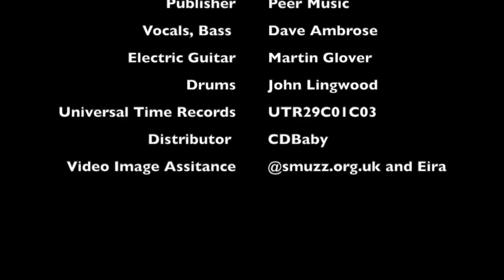Marrakech Square by Dark Nebula 1974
Recorded as a demo on 20th January 1974 at Budget Studio in London's Holborn, not far from Denmark Street.
This was the same session that produced 'One Hundred Thousand Years Ago' which (despite being recorded years earlier at this Holborn studio) we put on our album 'Dave Ambrose's Dark Nebula at Matrix Studios 1979' : -

The sound of this here track was not possible to salvage well enough from the tape for commercial release. But it's a great song with a driving beat. John Lingwood, drummer extraordinaire, had only just learned the song a few minutes earlier (as with 100,000 Years ago for which he must have thought WTF as he followed Dave and me fixing on putting it together) The guitar sound I got was something I imagined while on the way to the studio - and I got lucky. I borrowed all kinds of stuff from Neville Harding, the engineer. His valve Watkins Tape Delay Copycat machine, for example, and I put my Strat (a great sounding guitar, which I was in the process of fixing as one of the previous owners had near-on smashed it up !) I used overdrive (only) from a fuzz box into the Watkins and the whole thing went into Dave's AC30 bass amp.That Strat was having quite a career as it later got stolen, chiz, chiz, and apart from the heartbreak caused by that, it took three months for the insurance money to come through ! This song is one of Dave's best, but we never got another chance to record it. Oh yes, and I also borrowed Neville's Telecaster for rhythm guitar as well !
Info about At Matrix Studios 1979 * is given in the credits at the end of the video
Of course the name Dark Nebula is now in use by a German band, but we got there first by several decades.
Video: MK Glover with special thanks to Smuzz & Eira for most of the images @smuzz.org.uk
* To be clear on the credits: on some of the tracks on that album Tony Beard played drums.
This channel : @gloversguitar